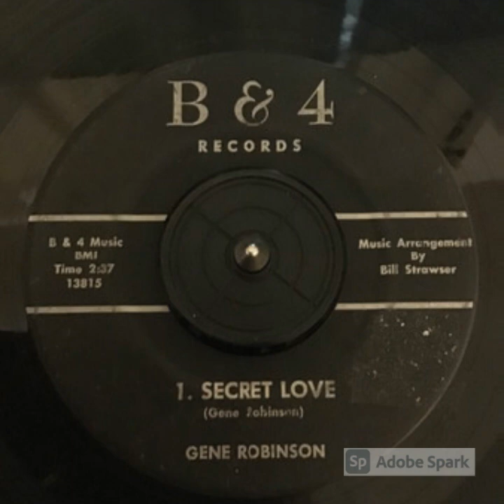Gene Robinson - Secret Love (B and 4 Records Ohio)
Talk about LO-fi. Sounds like it was recorded in a tin can. Good song though